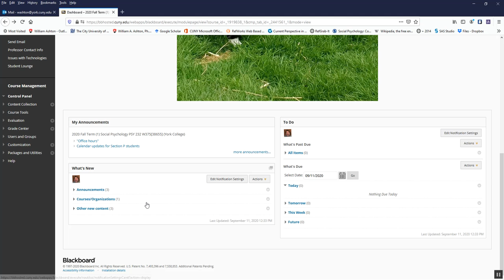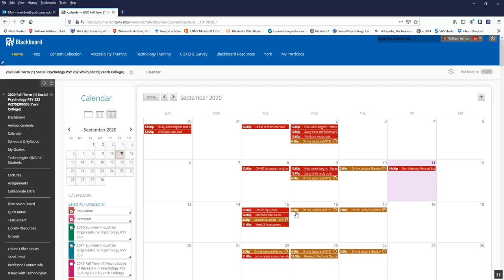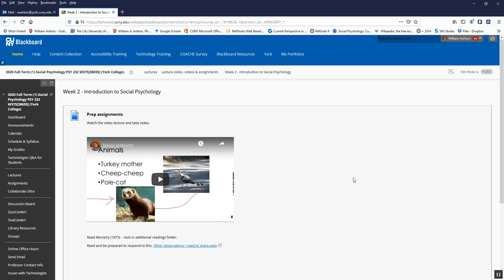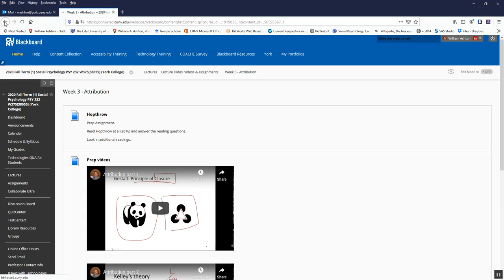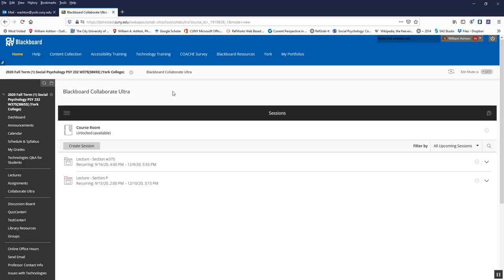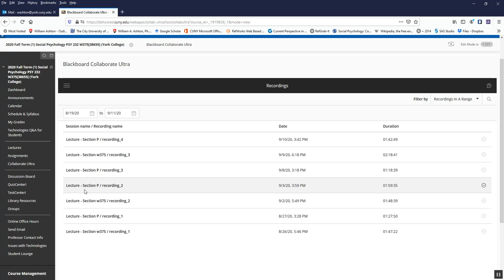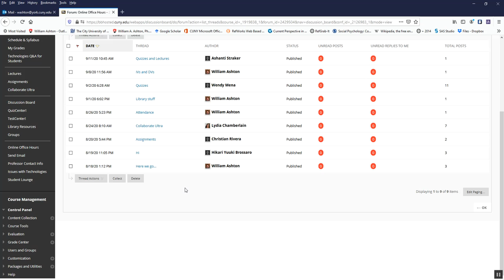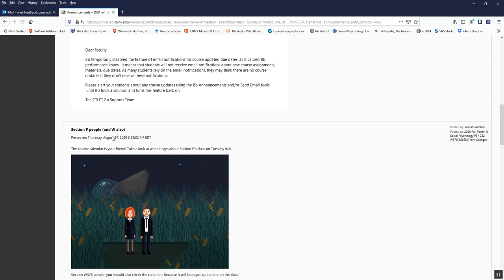Tour of our Bb shell